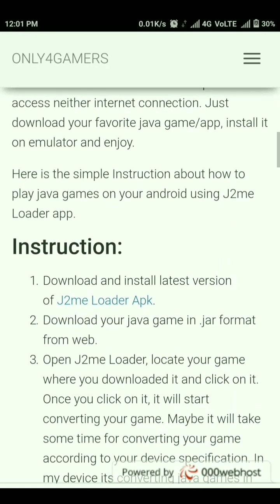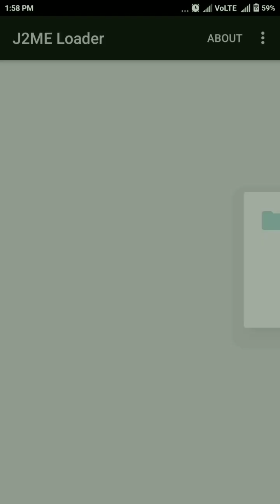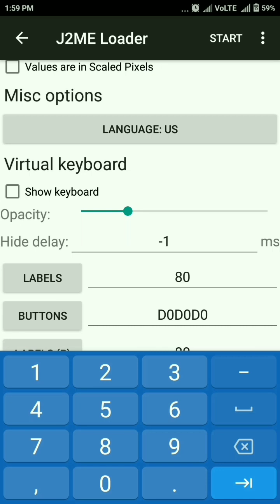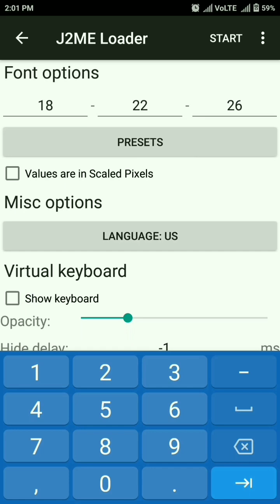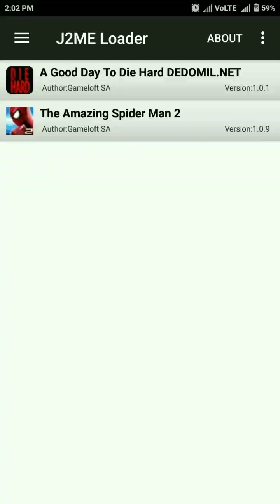Download The Best Java Emulator for Android Apk (No Root)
⚽ New FIFA 14 MOD FIFA 23 Android Offline, New Faces, Latest Transfers, Kits Best HD Graphics (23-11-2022)

I played java games for many years and played almost each and every java game in my java devices. Enjoyed all best java games. But after android comes in market java start dying. Java games time is already passed out but still there are lots of people’s here who want to enjoy their favorite java games again on their android. And that’s why I am going to share you today the best java emulator for android.

I tried many java emulators for android like PhoneMe, Java J2me Runner, Jbed, Jblend etc. but all of them have some serious issues. But now finally I get the best java emulator for android. This emulator name is J2me Loader. It’s very simple, easy, fast and running mostly java games/apps without any problem, and that’s why it is the best java emulator for android. This emulator does not required root access neither internet connection. Just download your favorite java game/app, install it on emulator and enjoy.